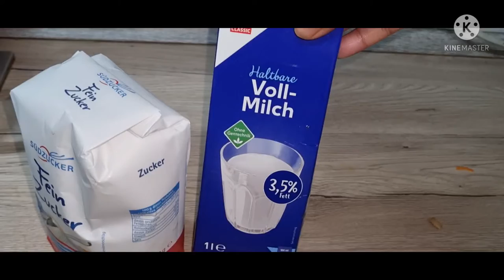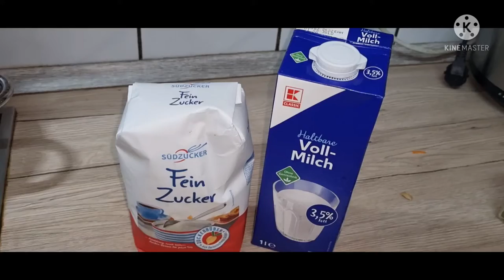آسان مزےدار گاجر کا حلوہ/جٹ پٹ تیار/Gajar ka halwa|cooking Vlog